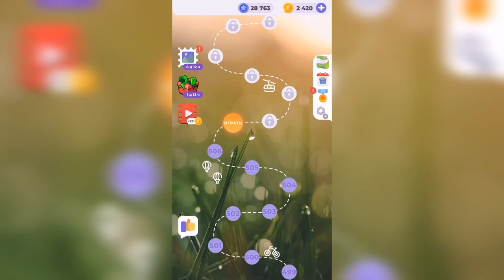Линия слова / Туманное утро / Уровень 507